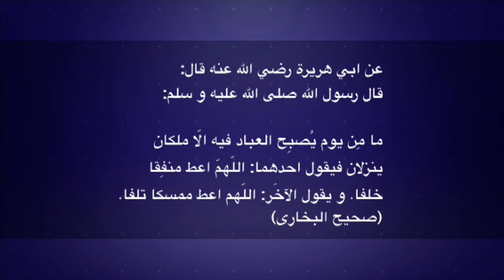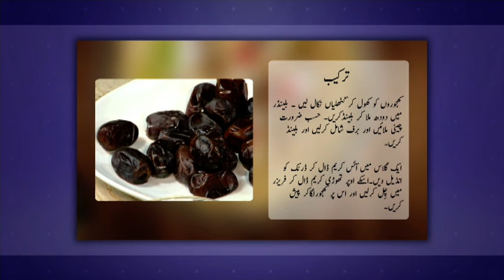Nashr e Ramadhan - 21 June 2016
Nashr-e-Ramazan - a live programme based on discussions on various topics related to Ramadhan. Host: Raza Ahmad. This episode was first aired live on 21 June 2016.